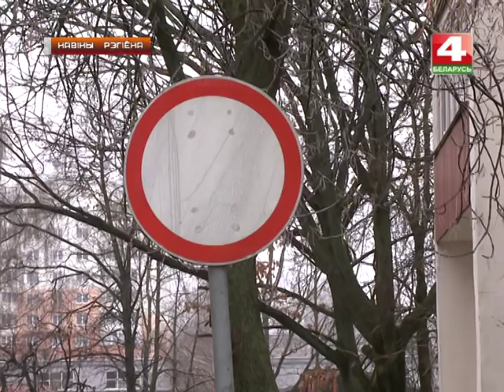Новости Гродно. Проезд по дворовой территории по улице Космонавтов. 31.01.2018